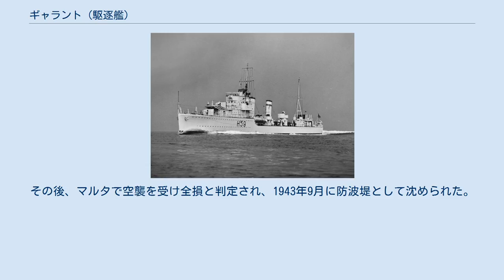ギャラント (駆逐艦)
ギャラント (HMS Gallant, H59) はイギリス海軍の駆逐艦。
G級。
 1934年9月15日起工。
1935年9月29日進水。
1936年2月25日就役。
 最初、ギャラントはその同型艦の多くと共にイギリス本国にある第1駆逐群を編成していた。
第二次世界大戦開戦はそこで船団護衛などに従事した。
 ドイツ軍のノルウェー侵攻（ヴェーザー演習作戦）以降のノルウェー作戦時はギャラントは修理中であったため出撃していない。
1940年5月終わりから6月上旬は多くのほかの艦船と共にギャラントもダイナモ作戦に参加した。
1940年5月29日、ギャラントはドイツ軍機の攻撃で至近弾を受け損傷した。
 1940年7月からギャラントはジブラルタルを拠点とするH部隊の第8駆逐群の一員となった。
そこでは数度、マルタへ航空機を送る空母の護衛に従事した。
また、1940年10月20日にはジブラルタル東方で駆逐艦グリフィン、ホットスパーと共同でイタリアの潜水艦ラフォーレ (Lafolè) を撃沈した。
 スパルティヴェント岬沖海戦の際、ギャラントはイギリス海軍の戦艦や巡洋艦を援護した。
1941年初め、ギャラントはマルタへの船団護衛に従事した。
1941年1月10日、パンテッレリーア島南西沖で触雷した。
航行不能となったギャラントは駆逐艦モホークによってマルタへ曳航された。
 そこで損害の大きかったギャラントは座礁させられた。
その後、マルタで空襲を受け全損と判定され、1943年9月に防波堤として沈められた。